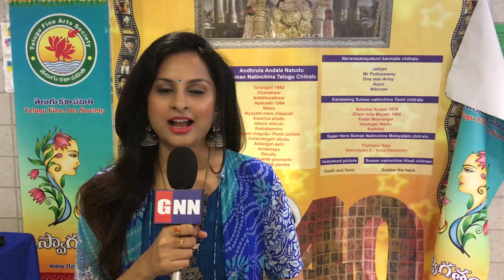Tollywood Star Heroes Fans Huge Expectations for Dussehra 2020 | Prabhas | NTR | GNN FILM DHABA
Tollywood Star Heroes Fans Huge Expectations for Dussehra 2020 | Prabhas | NTR | GNN FILM DHABA | Mahesh Babu Sarkaru Vaari Paata Teaser | Jr NTR Trivikram Movie Updates | Prabhas Radhe Shyam Movie Updates | Ram Charan in Acharya Movie | Mahesh Babu Gift To Fans for Dasara 2020 | Prabhas Gift to fans for Dasara 2020 | RRR movie updates | Sarkaru vaari paata Movie Updates